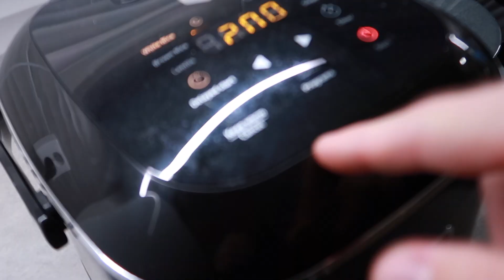GAMER PÄIVISIN, BODARI ÖISIN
Vähän puolikuntonen treeni melkein b2b W jälkeen :(

Seuraa IG @elmer.stucki @nuuttikurola.